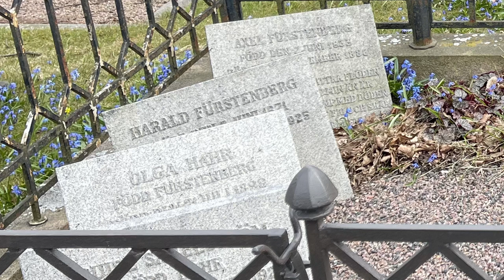Gamla Judiska Begravningsplatsen Göteborg - Fürstenbergs familjegrav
Framtagen 2022 av Smedberg Produktion AB för Judiska församlingen Göteborg.